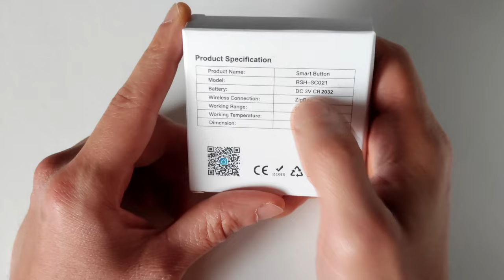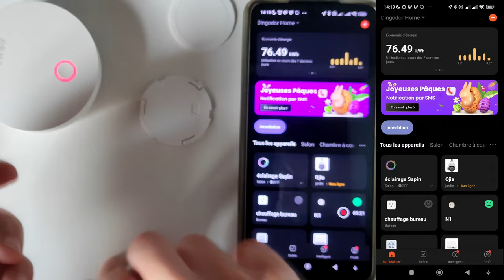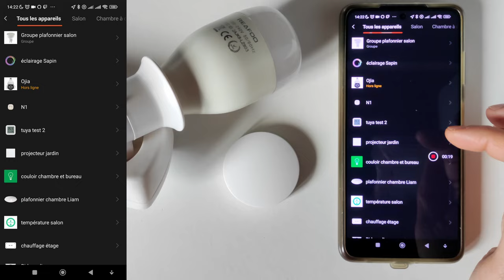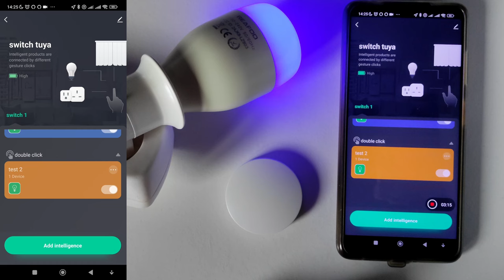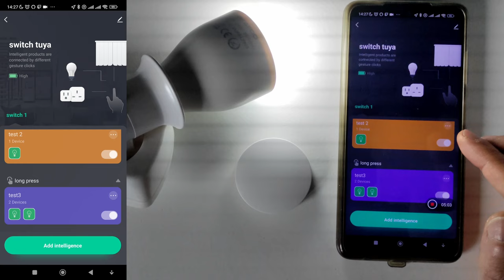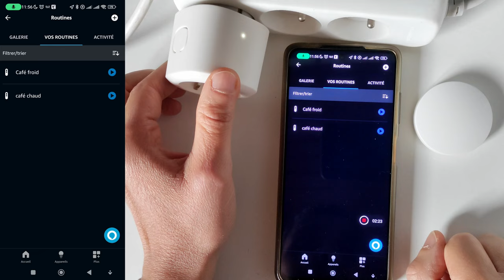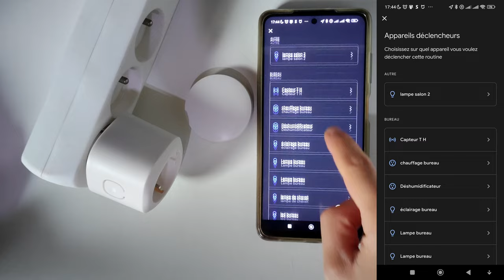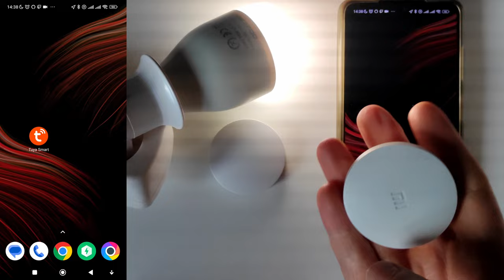Je découvre le bouton switch connecté imitation Xiaomi de chez Tuya Tuto routine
Disponible moins cher parfois dans les achats de 3 produits
Passerelle Zigbee Tuya
Passerelle Multi qui fait Zigbee et Bluetooth (conseillé)
Assistant Alexa
Assistant Google

00:08 Intro
01:06 Déballage
02:14 Comment accéder à la pile
02:57 La connexion
04:06 Création de scènes pour  faire fonctionner le switch
           04:13 Simple clique
           05:20 Double clique
           06:52 Appui long
08:05 Alexa et la créations de routine pour interconnecter des appareils de marques différentes
10:01 Google et la créations de routine pour interconnecter des appareils de marques différentes
12:40 Petit mot de la fin